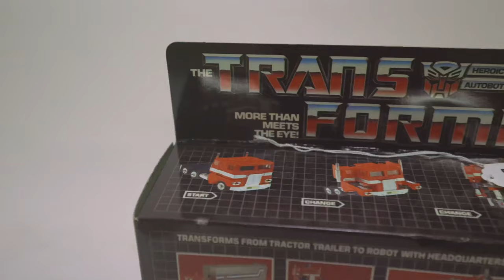Pepsi x Transformers? - Chris Talks about G1 Pepsi Optimus Prime in Upcoming Country Store Sale